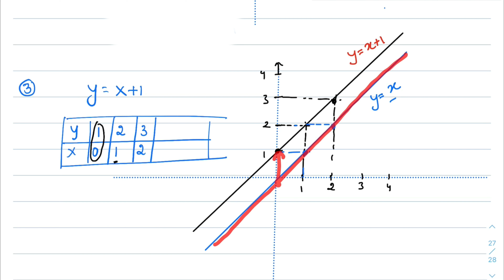Co-ordinate Geometry -2: Straight Line